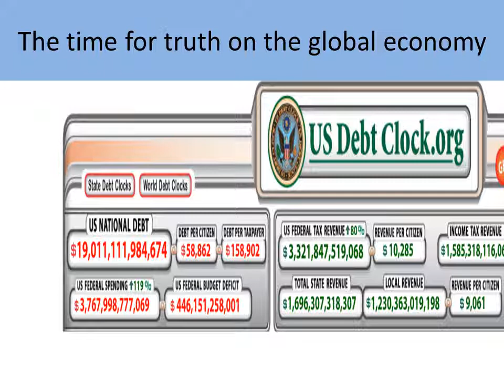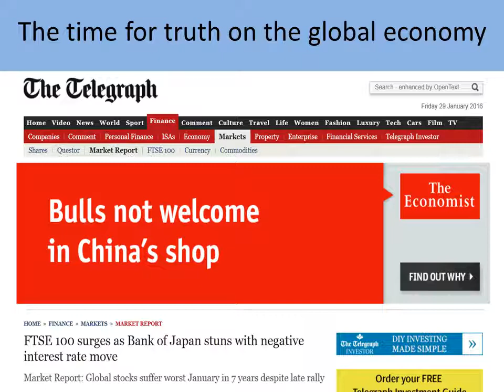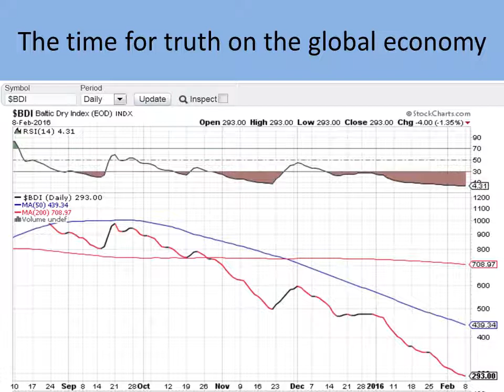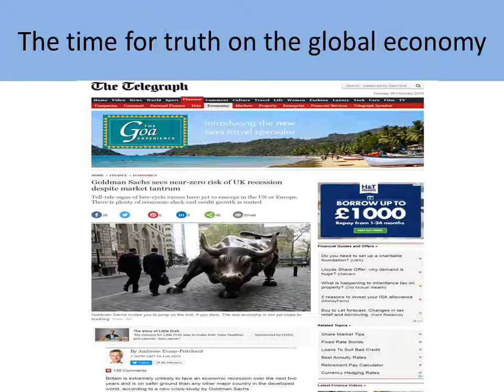The time for truth on the global economy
Global depression is on its way